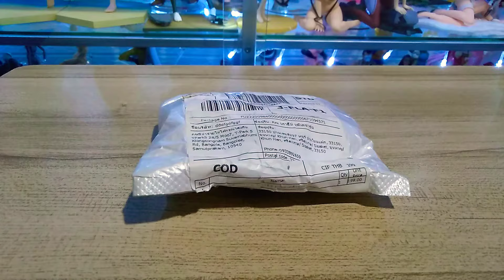รีวิวฟิกเกอร์ น้องเนซึโกะ จากlazada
ของเล่นของสะสม ดูเพื่อเป็นแนวทางในการตัดสินใจซื้อ ถูกผิดขออภัย ณ ที่นี้ด้วย ชอบกด👍และติดตามช่อง ok man tnt ด้วยน้าา🙏🙏😹😹